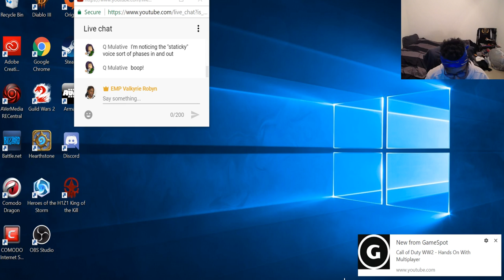Guild Wars 2 [PC] Running Around 100% Map Completion Lvl 80 Charr Mastery Lvl 4 so Far part 1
EMP Valkyrie Robyn social media stuff

or